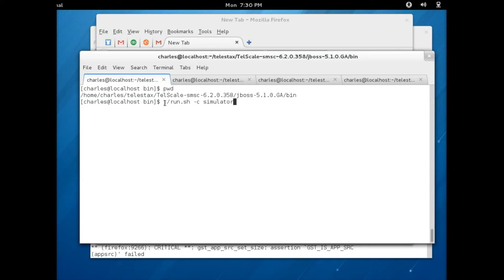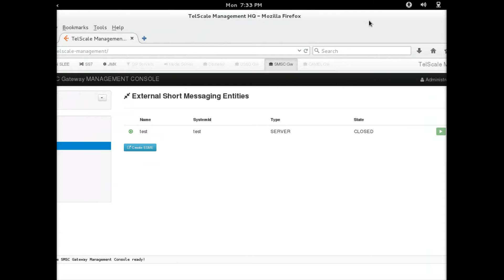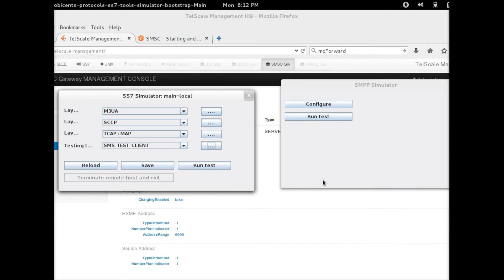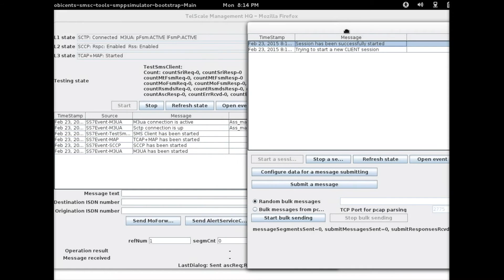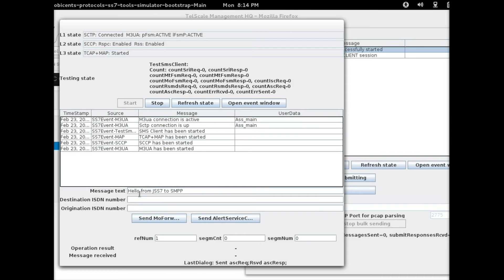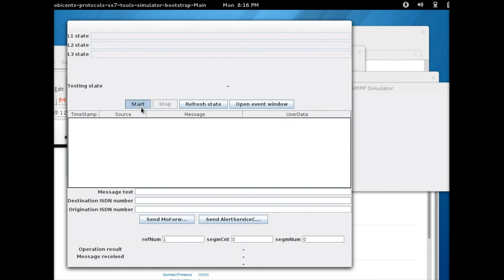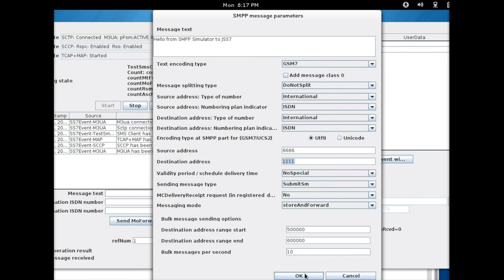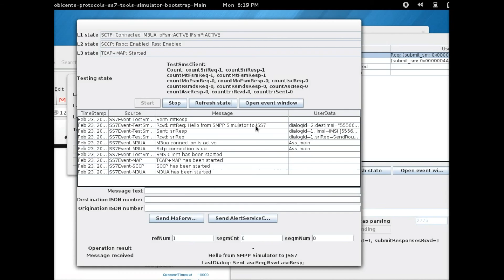Telestax Sending Messages from JSS7 to SMPP through Telscale SMSC Gateway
Sending Messages from JSS7 to SMPP through Telscale SMSC Gateway.